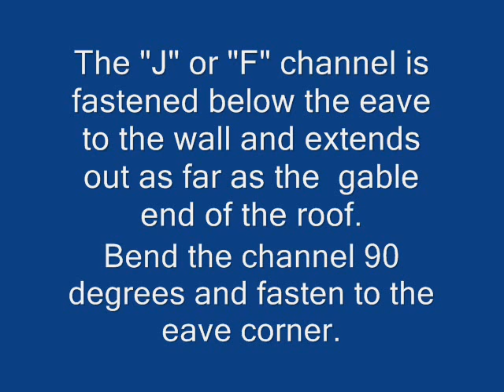How to Build a Soffit Box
How to build a soffit box or gable end soffit box using vinyl or aluminum soffit and fascia.